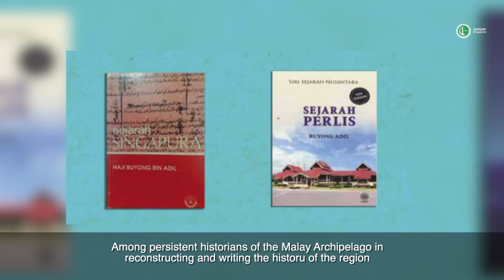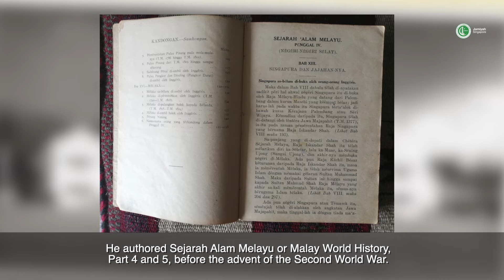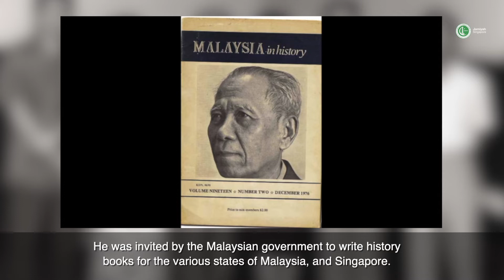Documentary of Buyong Adil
Watch this documentary on Buyong Adil to find out his contributions to the Malay language as well as the history of Malaya and Singapore!